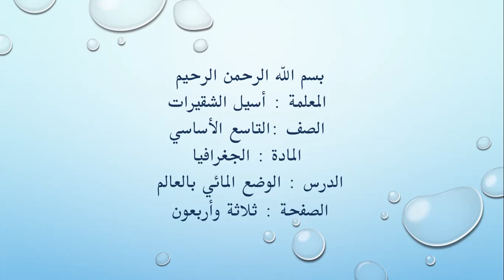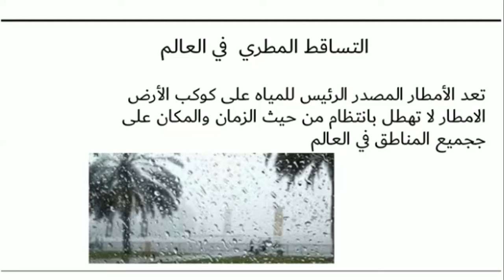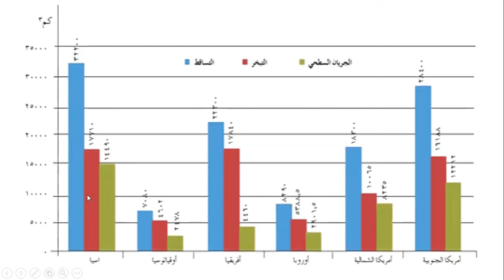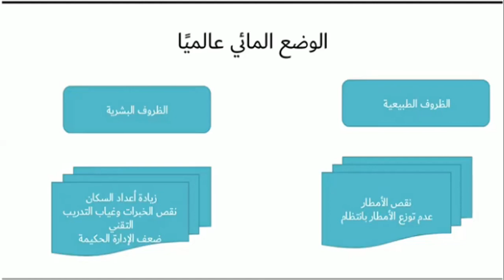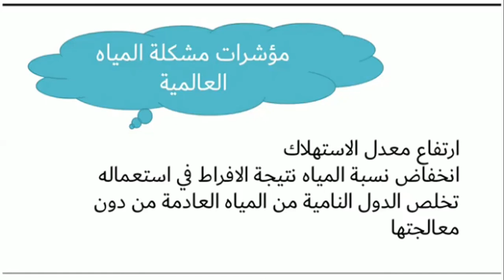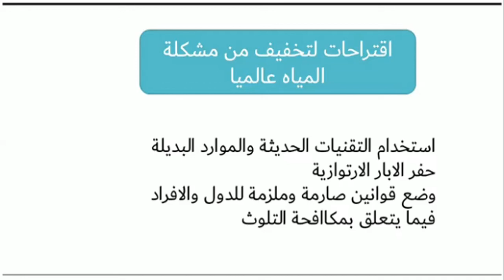الجغرافيا الصف التاسع درس الوضع المائي بالعالم المعلمة أسيل الشقيرات